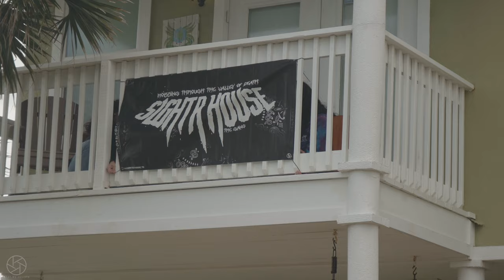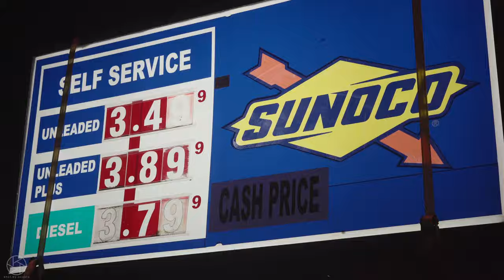Welcome to SlaughterHouse - The Strip 2021 (4k)